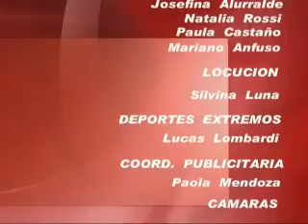RURAL BIKE PUNTA DE INDIO 2DA PARTE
TV 4x4 Deportivo programa emitido el 6-3-13- por canal 7 Somos La Plata de Cablevisión. Condución Janah Grinfeld. Producido por SPORTS XXI Producciones.